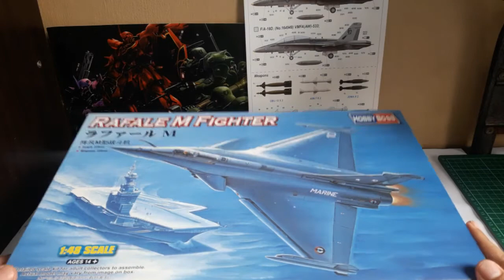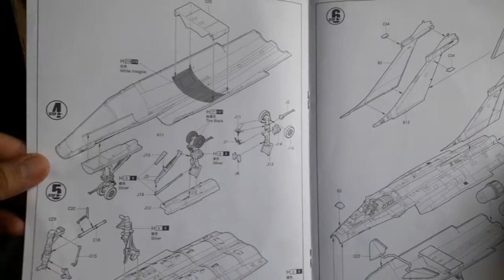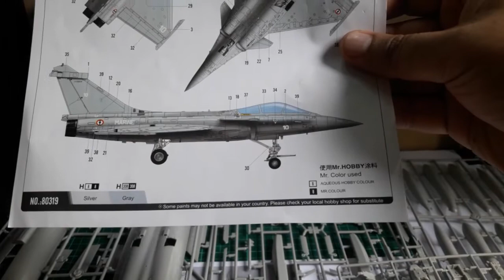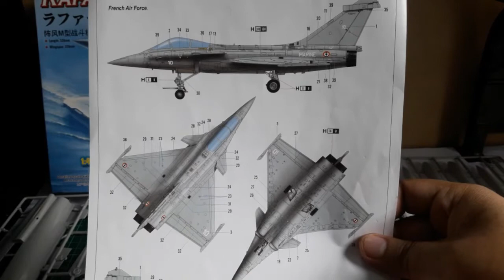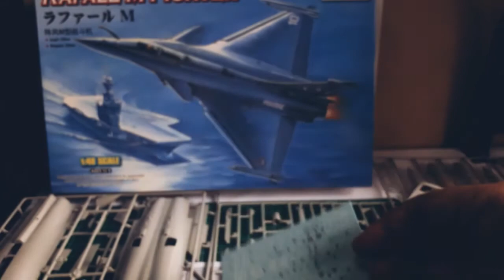review hobby boss rafale 1/48